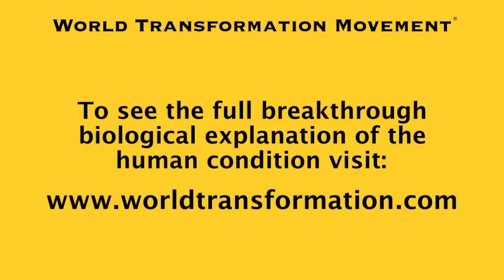Introduction to the World Transformation Movement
The World Transformation Movement (WTM) is an organization dedicated to transforming the world through the redeeming, liberating and ameliorating biological understanding of the human condition.

Author & biologist Jeremy Griffith from the World Transformation Movement Introductory Video Series. To see the full breakthrough biological explanation of the human condition